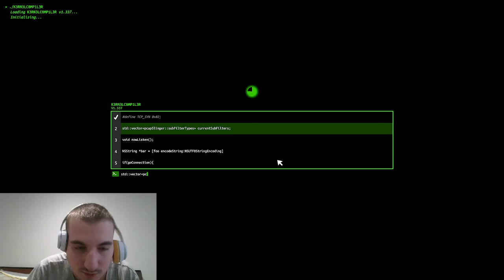Esis' body takes a screenshot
It goes off with a bang lol